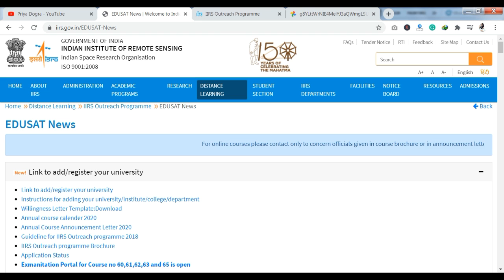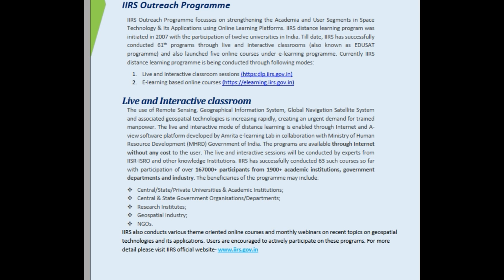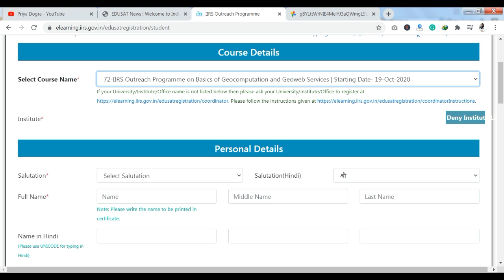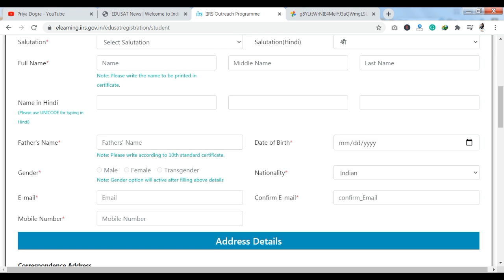ISRO LAUNCHES 3 Free Online Courses With Certificate | FREE Government Courses with Certificates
Indian Institute of Remote Sensing Indian Space Research Organisation, In this video, I will give you an insight over ISRO IIRS  3 Free Online launched Courses With Certificate For Undergraduates & Postgraduates Students. Indian Institute of Remote Sensing (IIRS), a unit under Indian Space Research Organization (ISRO), Department of Space, Government of India is a premier Training and Educational Institute set-up for developing trained professionals in the field of Remote Sensing,Geoinformatics and GNSS Technology for Natural Resources, Environmental and Disaster